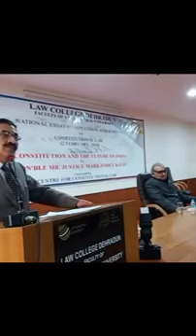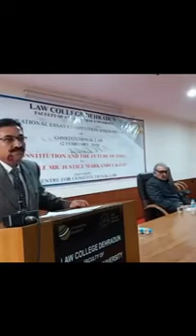Markandey Katju at Law College, Dehradoon Uttrakhand__Reality of India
This Lecture was given in Law College of Dehradoon, UttraKhand.